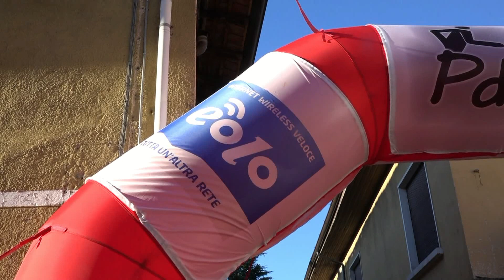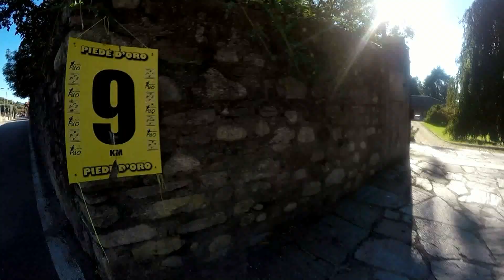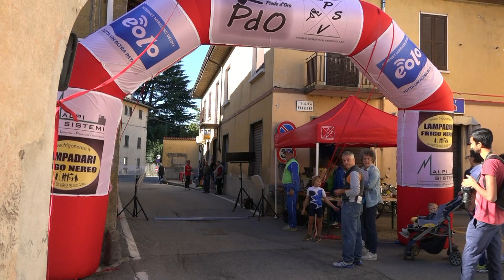PDO15 MERCALLO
si è svolta domenica 20 settembre la diciannovesima camminava dei sass a Mercallo valevole per il circuito del Piede d'oro, buona visione.